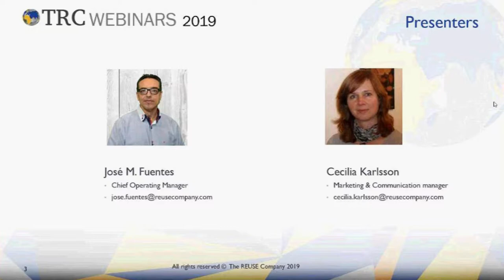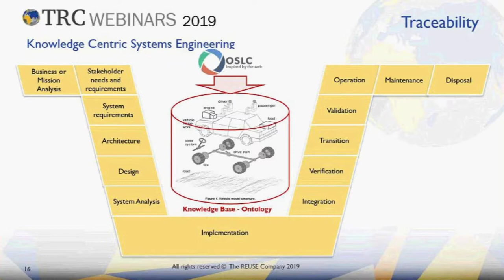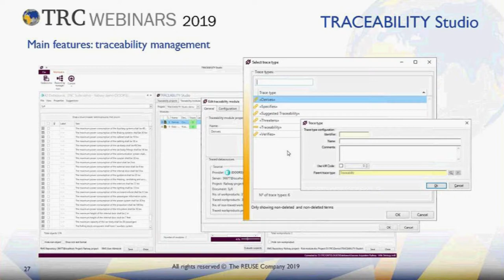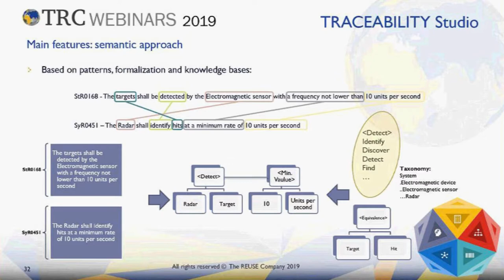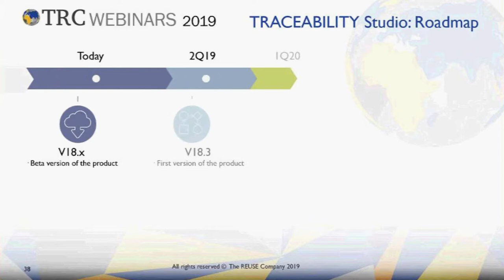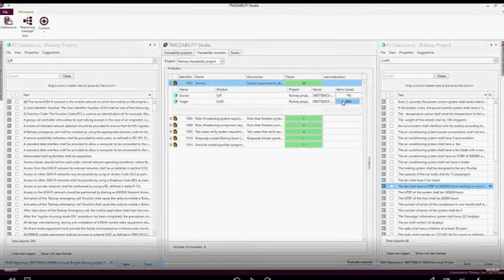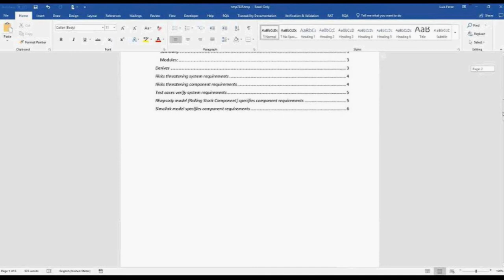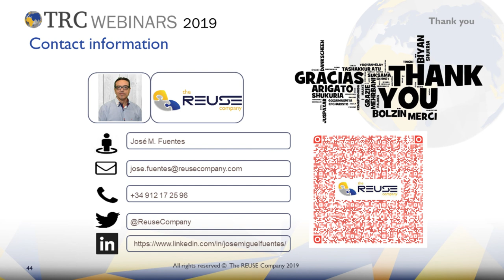Automatic Traceability Discovery for Systems Engineering [Webinar]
Traceability is a core activity within the System Development Lifecycle, although a tedious and time-consuming task, especially when the traces involve items coming from different disciplines and tools. Therefore, teams must be provided with tools that allow connection to heterogeneous environments, allowing easy access to the definition of traces, management of traceability matrices and impact analysis, and providing also smart analysis tools to suggest missing traces and suspect links. Finally, all this information must be exported in a flexible, and easy-to-understand yet accurate way.

In this webinar, The REUSE Company will present the first version of its brand new tool TRACEABILITY Studio. This tool, fully integrated with the Systems Engineering Suite, provides an easy-to-use answer to all the challenges mentioned above so that traceability management thus increasing the level of quality of your projects, minimizing the impact of changes and reducing the overall time normally devoted to this activity.